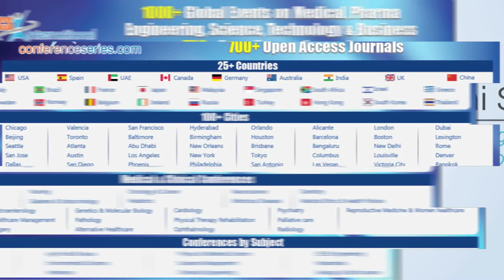Sabyasachi Sarkar | West Bengal India | Nano technology congress 2015 | Conferenceseries LLC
Nanotechnology congress & Expo August 11-13, 2015 Frankfurt, Germany

Nano Carbon Onions Cross Blood Brain Barrier with Potential to Entrap and Release Alzheimer Drug